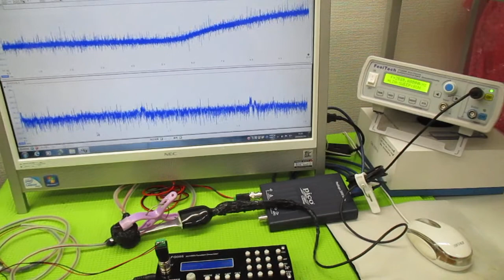超音波発振による相互作用を考慮した「超音波制御技術」